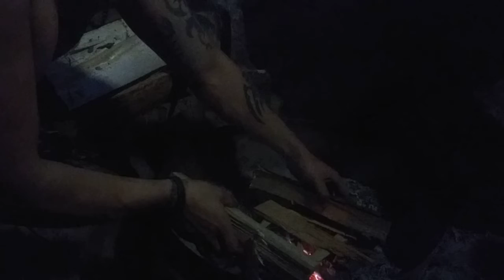Coal Fire Start With Smoke Out. No More Bugs!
Sharing a coal fire start with how I cause a smoke out to rid camp of bugs.